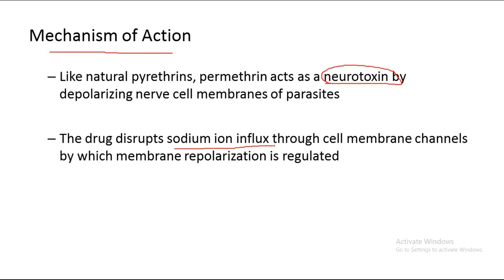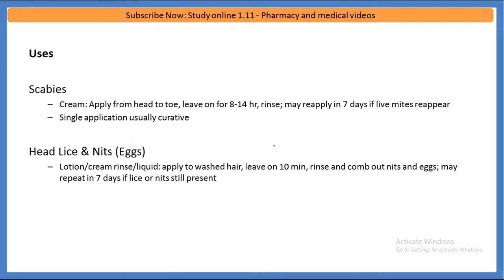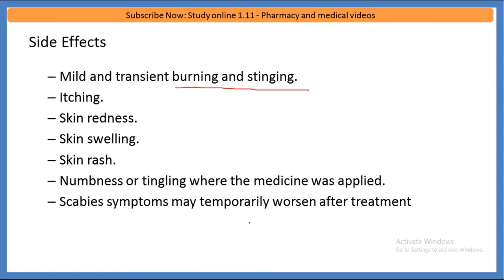permethrin lotion | Permethrin lotion how to use | permethrin cream | complete information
permethrin lotion | Permethrin lotion how to use | permethrin cream | complete information @studyonline1.11